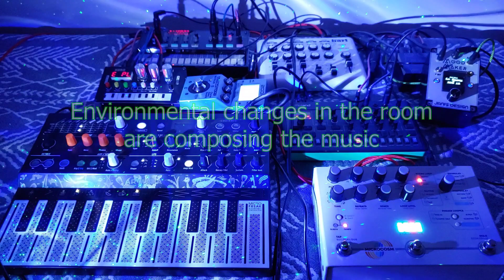Space Dust Ambient Meditation Music (1 hour 11 minutes) Calm Relax Meditate Sleep - Generative Synth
Best audio on 1080p with headphones. I'm going back to a deep meditative and relaxing zone with this Space Dust soundscape. There's a 34 minute and an 11 minute session available for shorter listening. I hope the music makes you feel peaceful and comfortable.

My hope and intention is that this music brings comfort, relaxation, and soothing energy to all who hear it. Please use this for meditation, calming, reading, studying, sleeping, or background music however it fits into your life. I have major key and minor key sessions and varying tempos.

Over the last few years I was experiencing extreme migraines that became very disruptive to my life. As part of my full body care I began getting regular acupuncture and massage treatments. During these sessions I realized the power of ambient music to calm and soothe my energy, and I began really listening to it. I learned what I like, what types of soundscapes make me feel good, and how the sounds affect my energy and vibration. I'm passionate about creating music that lifts people's energy and vibration to share some goodness with the world. I hope you feel it.

Mood Maker Mk2 is a device I invented, coded, and built from scratch. It is a MIDI controller that reads tiny fluctuations in environmental conditions in the space it's in and translates that to musical compositions in real time. I can select the scale, key, and tempo I want it to compose in. Then I connect it to sound making devices and let it play them choosing notes based on the environmental conditions at that moment in the space.

The soundscape is in the key of F. Mood Maker Mk2 is running the show. Synth and effect gear used: Korg Volca FM1, Korg NTS-1, Arturia Microfreak, Zoom MS70, Roland Aira S-1, Hologram Electronics Microcosm Makerhart mixer, Zoom R8 digital recorder.
The setup looks like a mess, but the sonic output is quite lovely. I spent hours (like at least 4) dialing in this soundscape between hooking up all the equipment, selecting the synth sounds and effect parameters, experimenting with scale and key, then dialing in the recording levels.

Wishing you wellness and well-being.

Drop me a comment to say hi. I love seeing who's out there listening.

- CME MIDI thru 5 box
- Arturia Microfreak
- Roland Aira S-1
- Korg NTS-1
- Maker Hart Loop mixer
- Recorded audio using an old Zoom R8 digital multitrack recorder
- Northern Light Projector
- No post processing except for volume

Video recorded on my phone and edited with free kdenlive software for Windows. Sorry about the flicker of the Northern Light projector at times. This is a recording artifact. I hope you enjoy it, though.